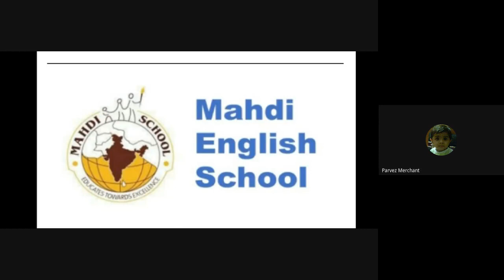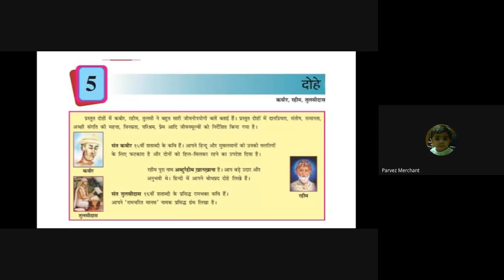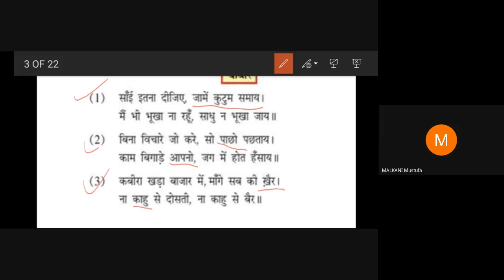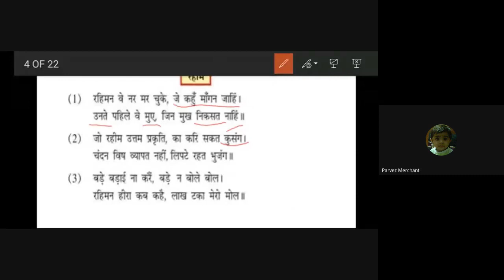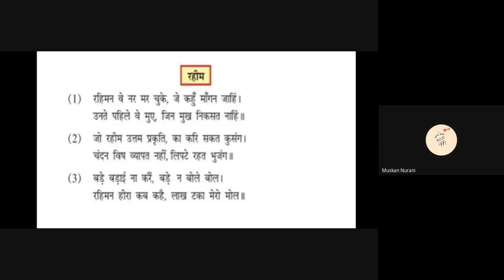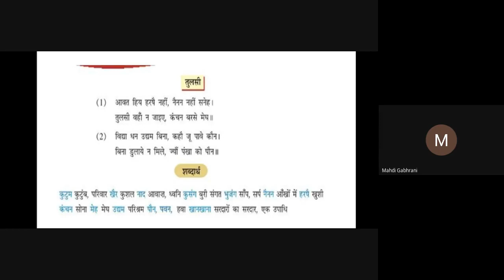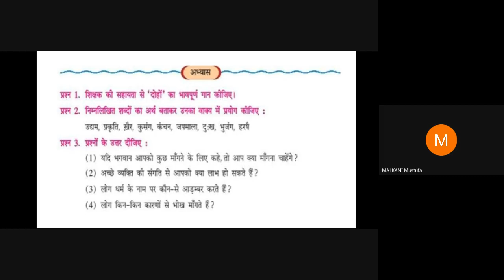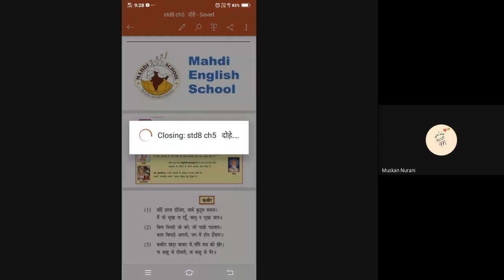8f Hindi 25 1 21